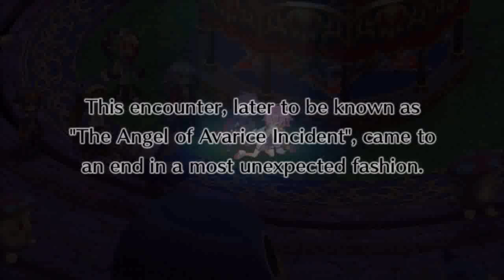Disgaea 4 A Promise Unforgotten Episode 44